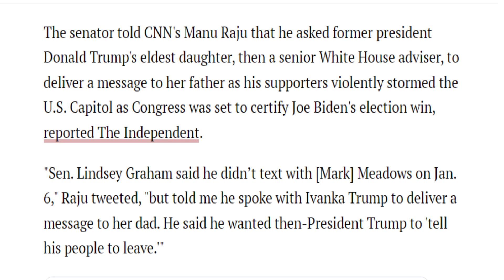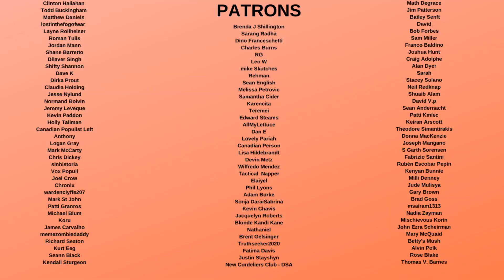Ivanka Trump ORDERED to Testify Against Daddy?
Ivanka Trump was listed a key access point to her father last night during a crucial moment, and as such, there are big calls for her to testify and provide her files. This is a nightmare for her